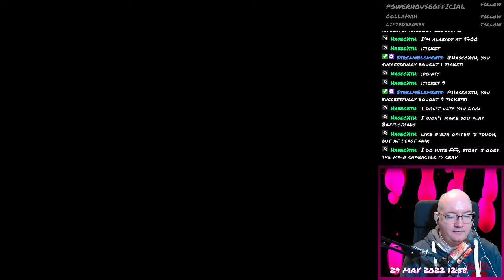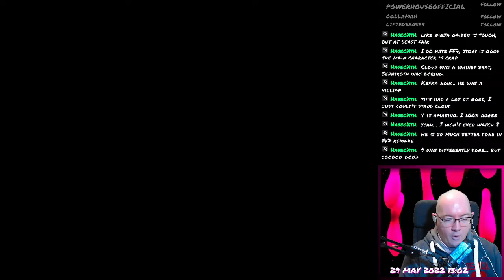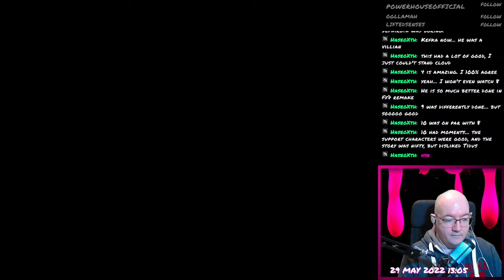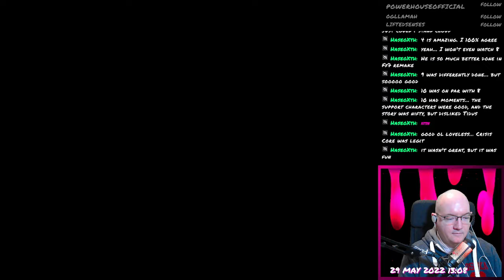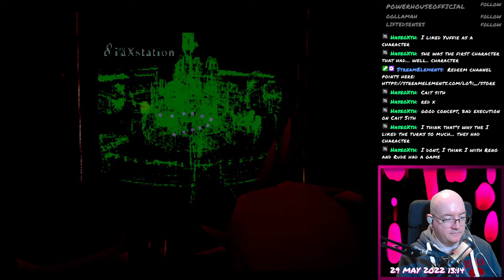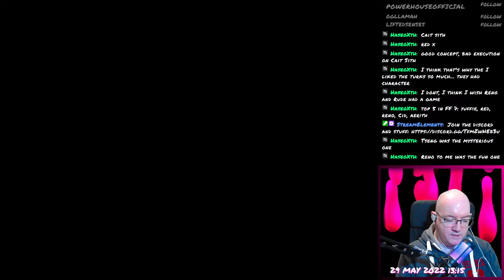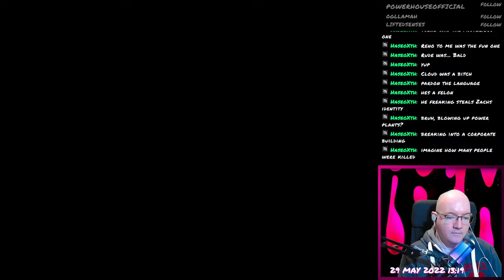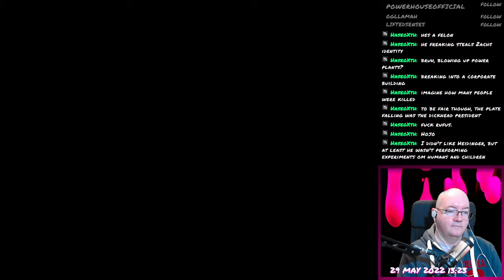Final Fantasy VII - 002